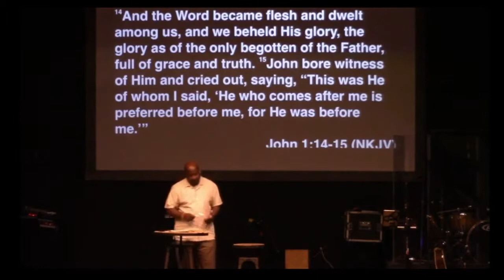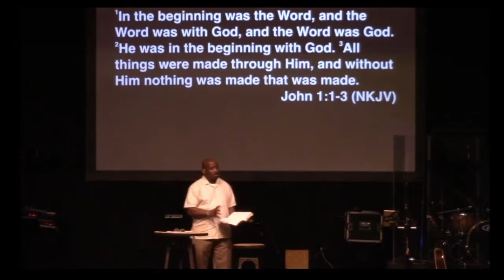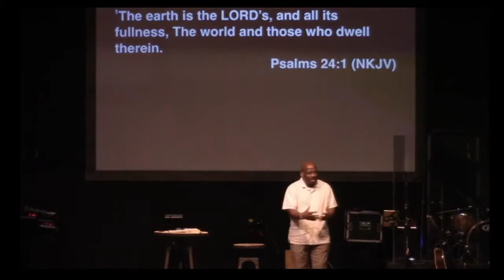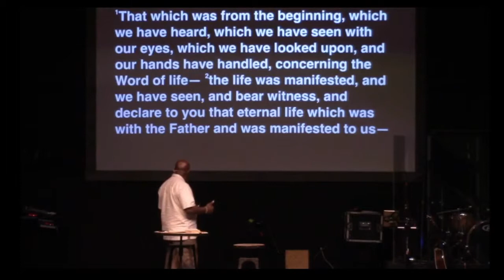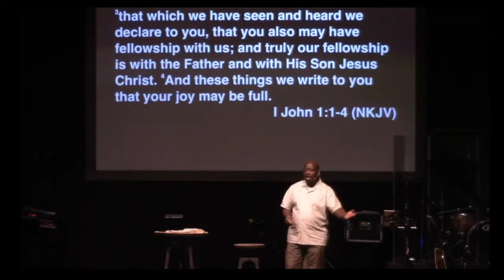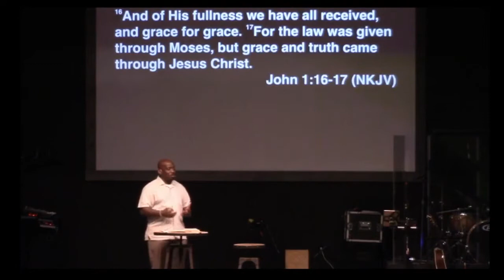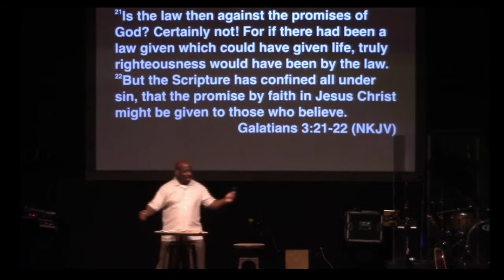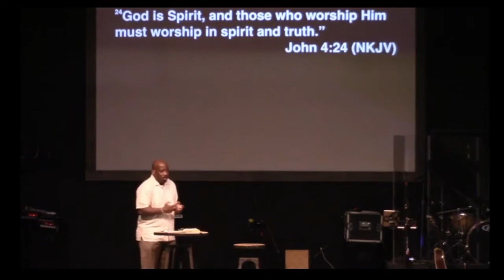Sermon Gospel of John - Heaven on Earth Pt. 2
This is the second message in our series on the Gospel of John. In this message Pastor Geah Karr breaks down John 1:6-14. The title of this message is The Continuation of the Incarnation.